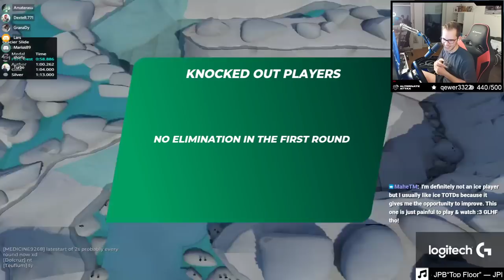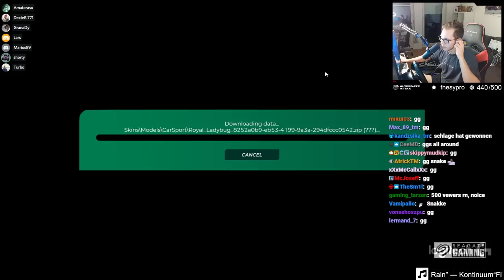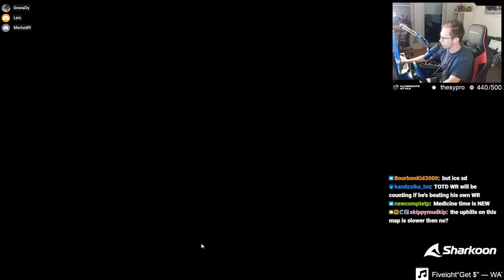This ICE Cup of the Day was Extremely Chaotic!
Hey!
Yesterday it was time for another ice cup of the day in TrackMania and this one surely was one of the most chaotic ones in the near past.
First of all it was 1min long ice map - a driving style in Trackmania that is insanely punishing and difficult to drive. Furthermore the map already was 9 months old which usually would totally be fine if Nadeo didn't change the ice physics less than 1 month ago. This lead to ice slides not being properly calculated anymore as well as the dirt parts in between.
All of this together as well as a possible cut in the start just made this cup of the day extremely chaotic!